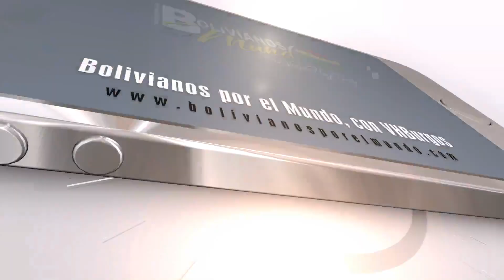CLIZA TARATA PUNATA SACABA SAN BENITO TARATA Y MIZQUE UNIDOS POR SU CULTURA EN SANTA CRUZ BOLIVIA.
Cientos de residentes del Valle Alto cochabambino en Santa Cruz de la Sierra se reúnen en el Cambódromo para recordar a la tierra que cambiaron por mejore días en Santa Cruz. Un reportaje de Víctor Hugo Burgos en Bolivianos por el Mundo